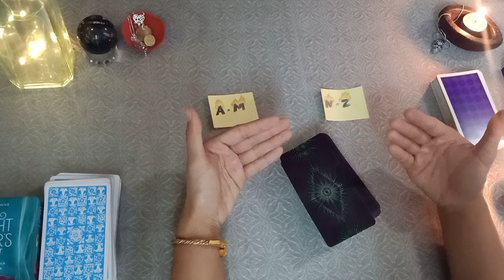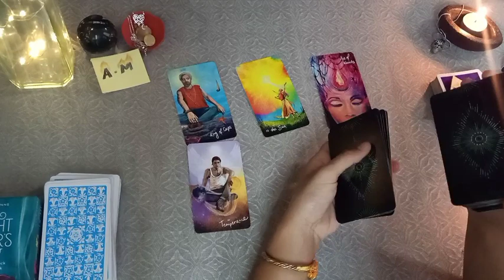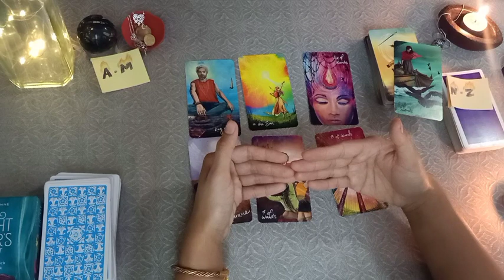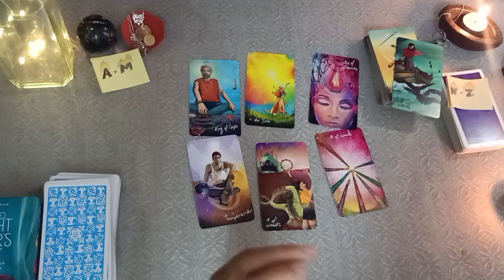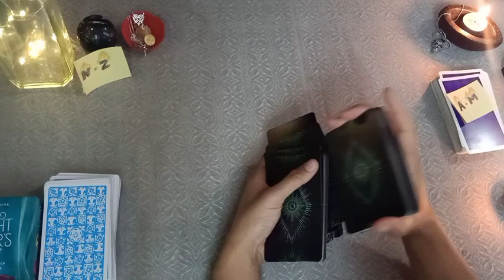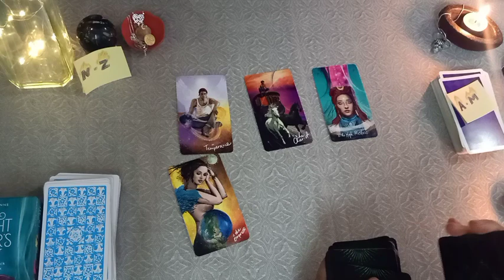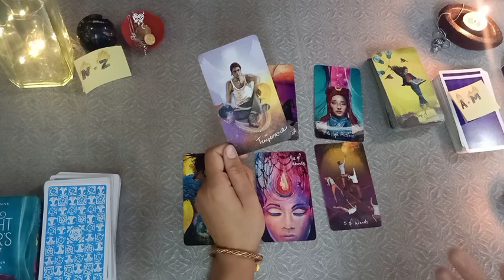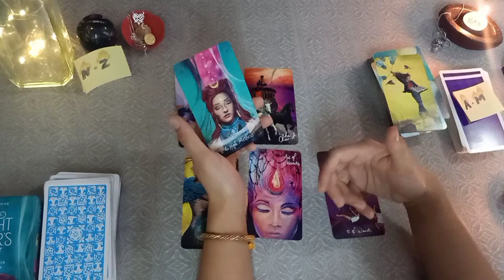🔮UNKE CURRENT FEELING 🌻 Hindi tarot reading❤️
Pile 1- 1:42
Pile 2- 8:25

Hello Beautiful Souls out there!!
Here in this video we are talking about the current feeling of your loved one.